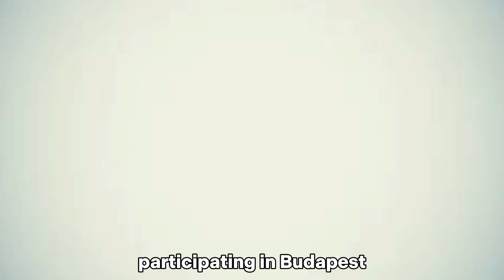Sha'Carri Richardson 100m/200m Double Possibility | 2023 World Athletics Championships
Sha'Carri Richardson is attempting the 100 and 200m double at the 2023 World Athletics Championships in Budapest.